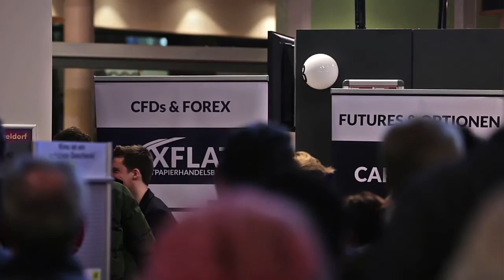FXFlat The Big Short Kinoevent in Düsseldorf 2016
FXFlat und CapTrader präsentieren den Kinoblockbuster 2016 für Trader: The Big Short!
Anlässlich des im Januar 2016 gestartenden Börsen-Films „The Big Short“ veranstalteten FXFlat und CapTrader ein Kinoevent am Dienstag den 26. Januar 2016 in der Düsseldorfer UCI-Kinowelt.
Als besonderen Gast begrüßten wir den aus dem Fernsehen bekannten Börsen-Korrespondenten Mick Knauff, welcher einen Ausblick auf das Börsenjahr 2016 gab.
Darüber hinaus präsentierte Sebastian Kuhnert von Tradimo - deutsch Interactive das Trading Game „Little Traders“ taggleich zum Deutschland-Launch der Handygame-App.